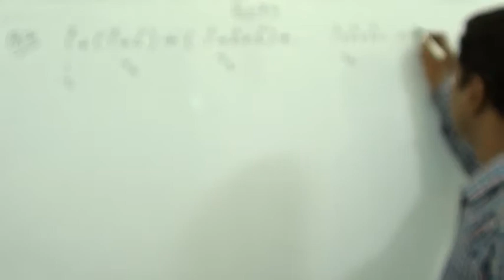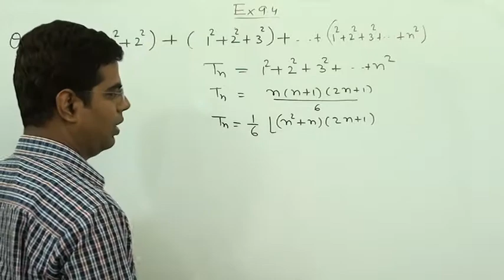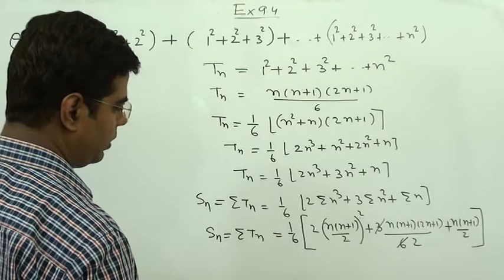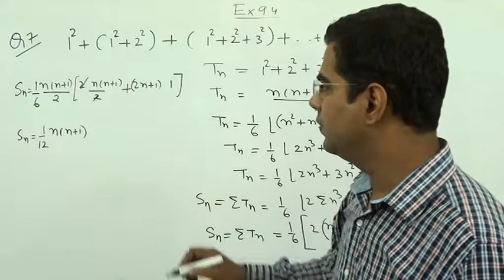Chapter 9 Ex 9.4 Class 11 Maths Sequence and Series, Special Series Q7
sequence and series class 11 ex 9.4, ex 9.4 class 11 maths ,ex 9.4 class 11 maths ncert., ex 9.4 class 11 q7 ,ex 9.4 class 11 q07 ex 9.4 class 11 q7 ncert
chapter 9 ex 9.4 class 11, ex 9.4 class 11 special series class 11, ex 9.4 q7 class 11 ex 9.4 q7 special series  class 11